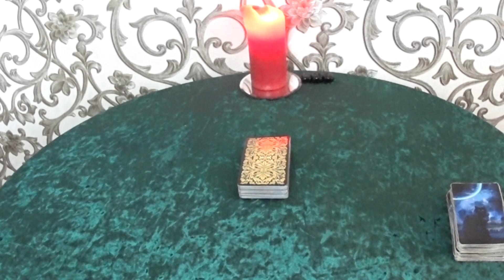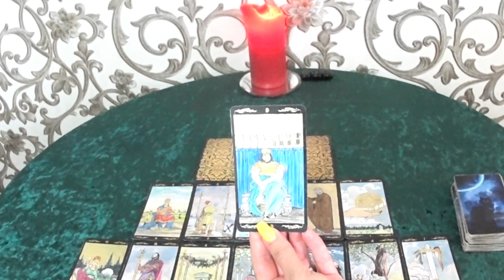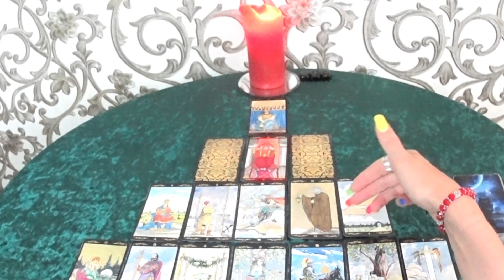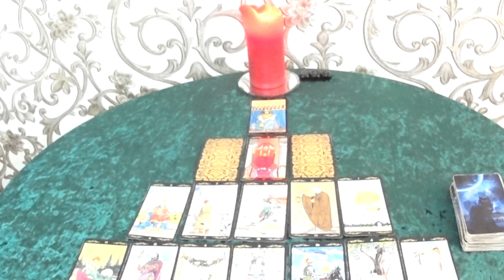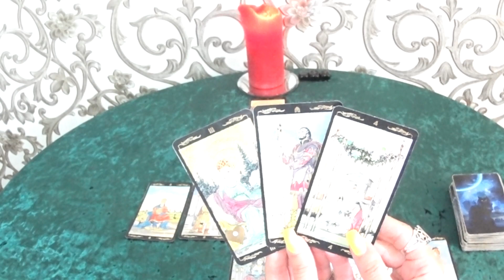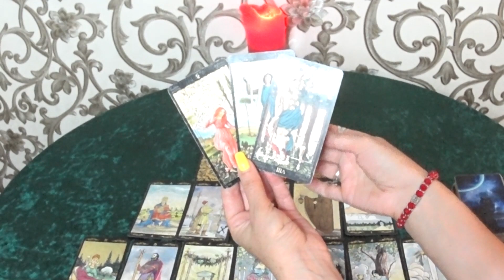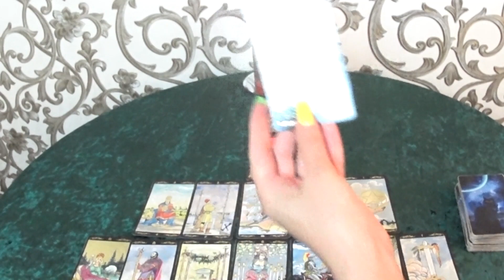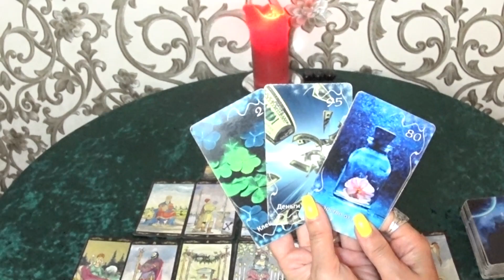ГОРОСКОП ТЕЛЬЦЫ С 15 ПО 21 АВГУСТА НА НЕДЕЛЮ. 2022 ГОД